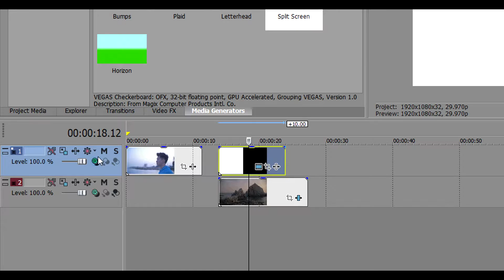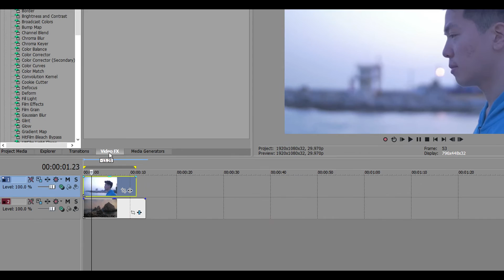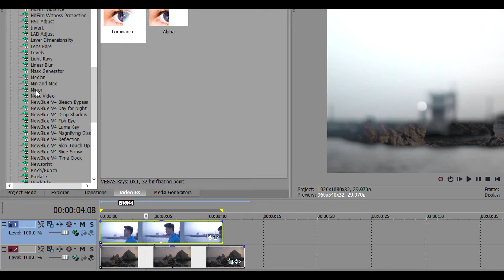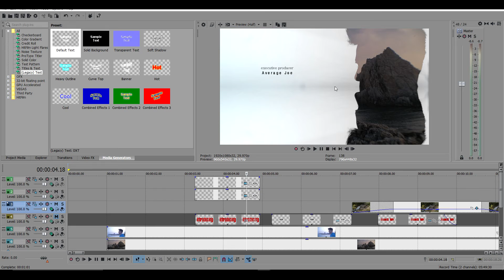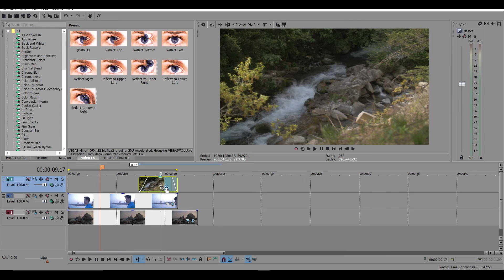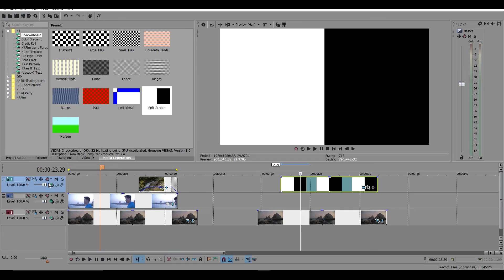True Detective Opening Credits Tutorial (Sony Vegas) [Double Exposure Effect]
Today in this video, I'll showing you how to create a cinematic intro using Double Exposure effect on Sony Vegas Pro.

This effect has been used in many films such as True Detective.
Feel free to tweak the settings to your needs, all projects are going to be differ from one another.